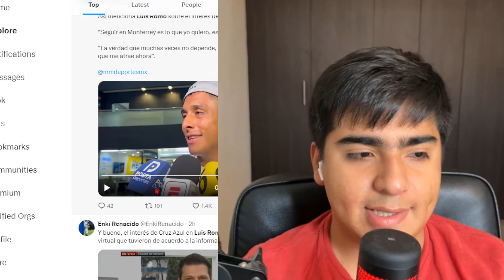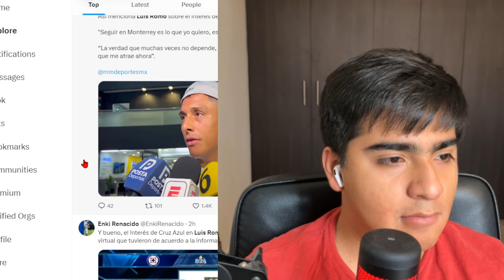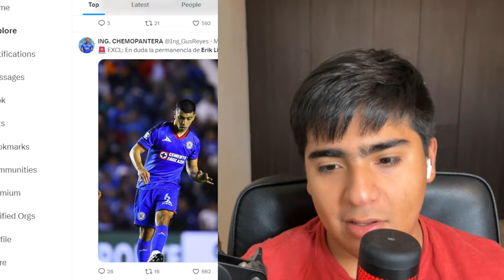EL CRUZ AZUL IRIA POR SU ULTIMO FICHAJE DE LUJO ALTAS Y BAJAS CRUZ AZUL 2024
LINK DE CAMISETAS FUTBOL! SUPER BARATAS!
Estan de lujo !!!

Instragram
camisetasfutbol.official